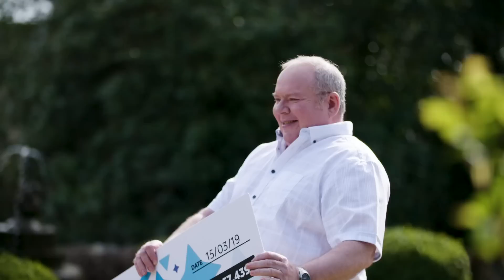High life for £71M jackpot winner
A factory worker from Hereford has vowed to take early retirement and sample the ‘high life’ after he discovered he was the sole winner of a £71M EuroMillions jackpot. The lucky man, Ade Goodchild, 58, will treat his family as well as experience all life can offer him. Hear his story.